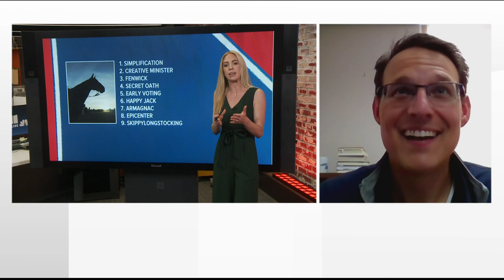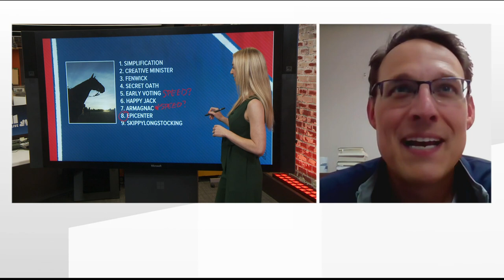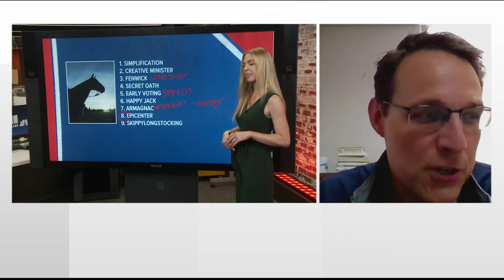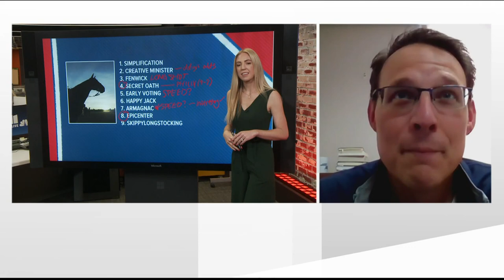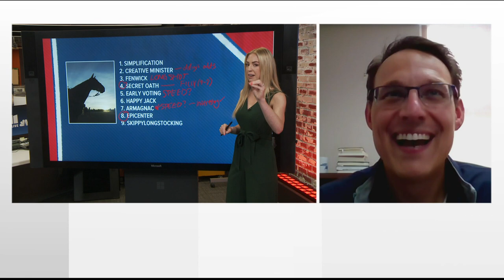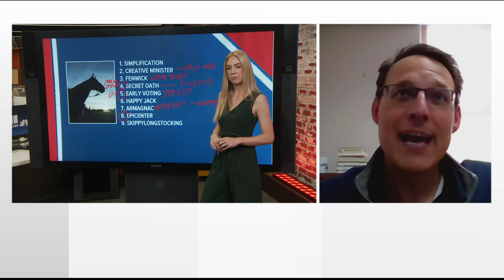NBC's Steve Kornacki joins 11Alive to break down the Preakness Stakes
Kornacki joined 11Alive's Maria Martin to preview the race.